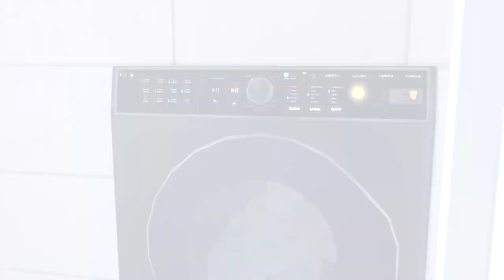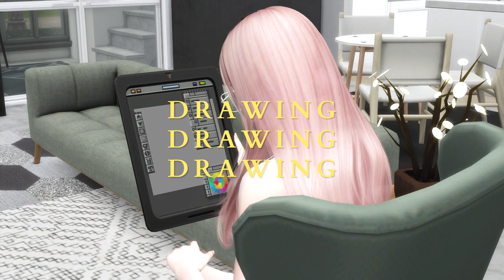sims4 vlog | 🧽⌗🧺 weekend with me - cleaning ,wash clothes etc.